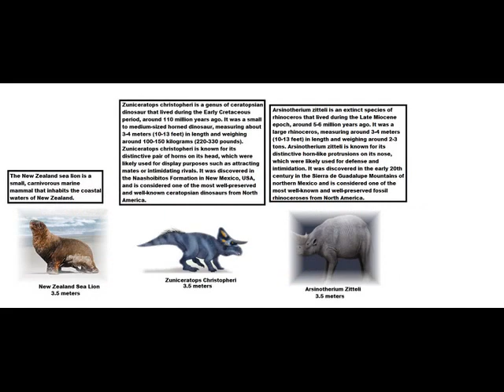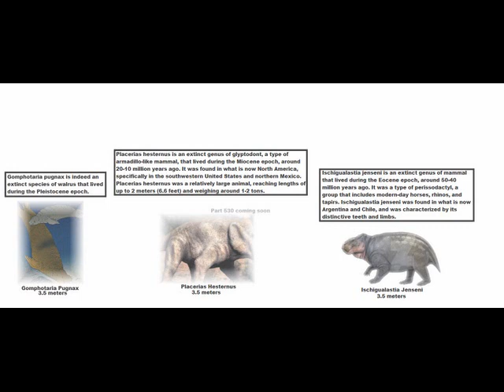True Everything Size Comparison Cooperation Universe Part 529